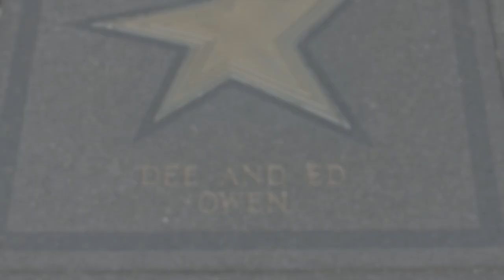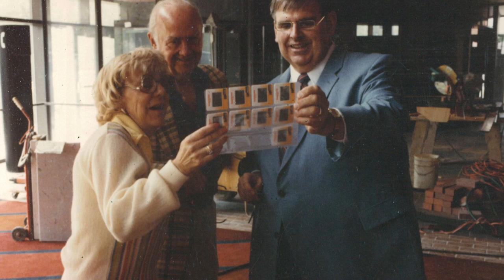Ed & Dee Owen: A Legacy of Support and Volunteerism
Dee Owen reflects on over 75 years of involvement with Omaha Community Playhouse. OCP's 2018 Gala Fundraiser was in tribute to the decades of support from the Owens.